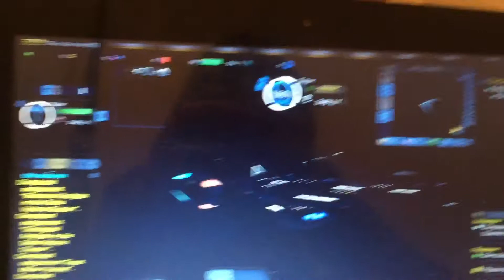Star Trek online out of sector space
Somehow map glitched so exploring the void where players are not ment to be